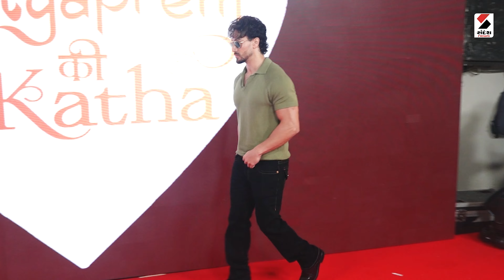Tiger Shroff Arrived At Satya Prem Ki Katha Screening | ટાઈગર શ્રોફનો નવો લુક વાયરલ | Celeb Duniya